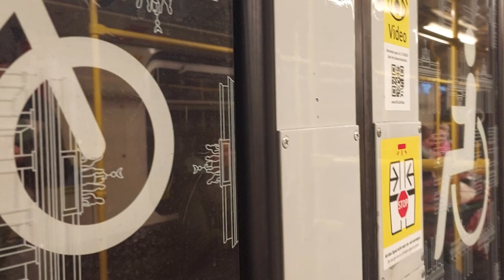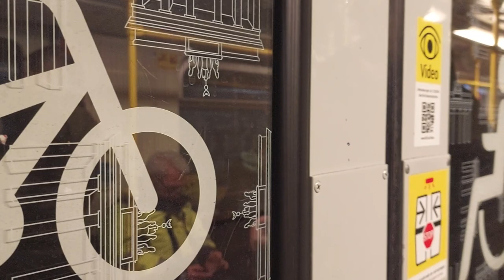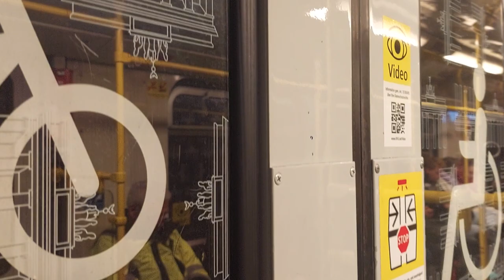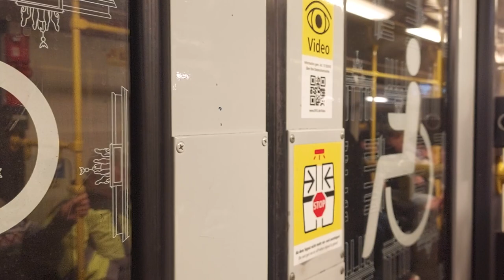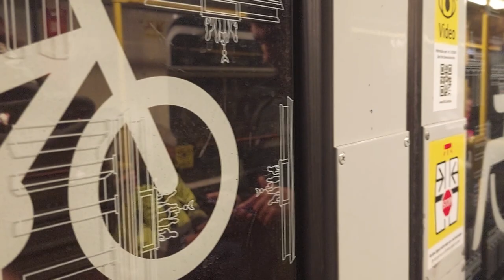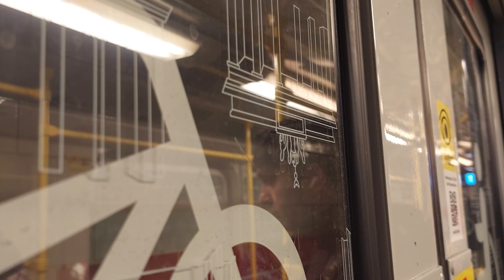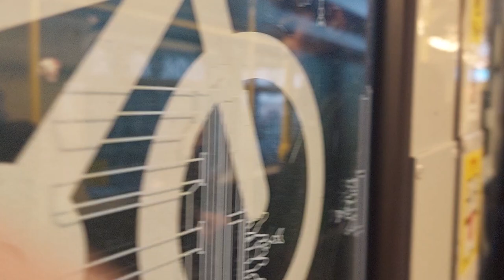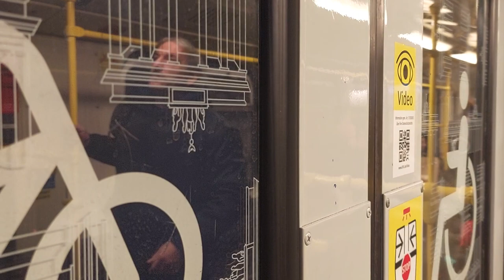Mitfahrt auf der U2 von Theodor-Heuss-Platz bis Pankow im G1/E 1078-4